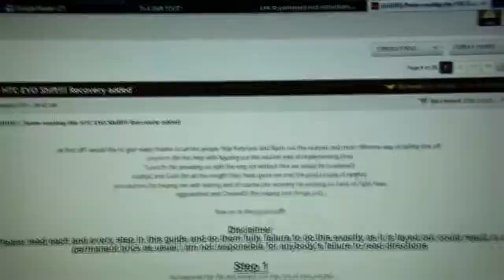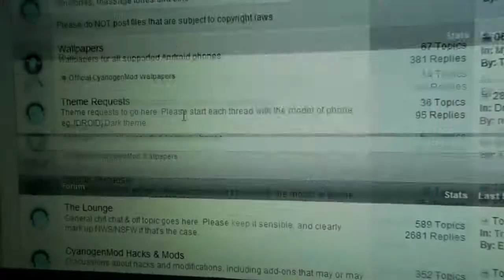HTC Evo Shift 4G is ROOTED!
There is Ice Cream Sandwich (Android 4.0)
for the HTC Evo Shift 4G!

ICS (Ice Cream Sandwich) is here!
I WILL be making a how to install video very soon!

For a video on how to Downgrade from 2.3 to 2.2,
S-OFF, Root, and install CyanogenMod 7 Stable,

Even though my sony camcorder is 1080p, i rendered the video
in 720p @ 29.97 FPS so that it would be even with the flip.